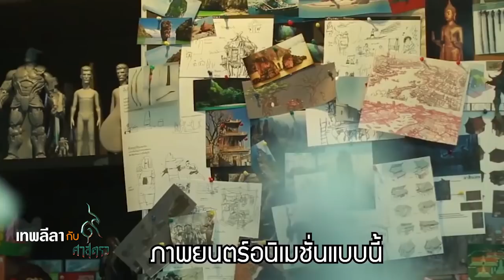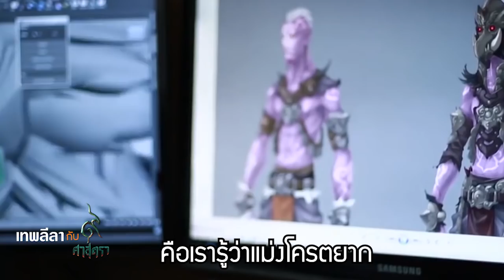เทพลีลา กับ 9 ศาสตรา EP.1 อนิเมชั่นสายเลือดไทย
พวกเราจะพาทุกคนไปพูดคุยเฮฮาตามสไตล์เทพลีลา และเจาะลึกเบื้องหลังความยากลำบากในการผลิตภาพยนตร์เรื่อง 9 ศาสตรา